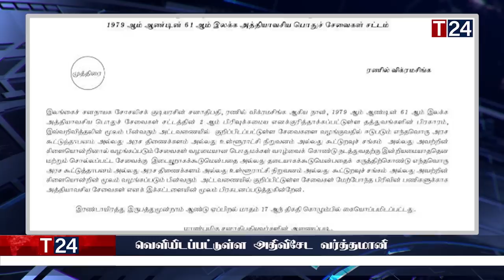மதிய நேர பிரதான செய்திகள் 18.04.2023 | Today Sri Lanka Tamil News | T24.News - Main Tamil News.